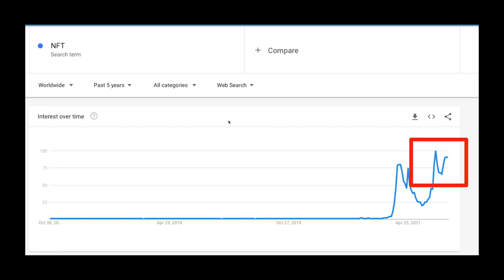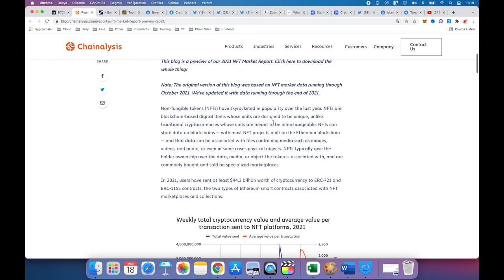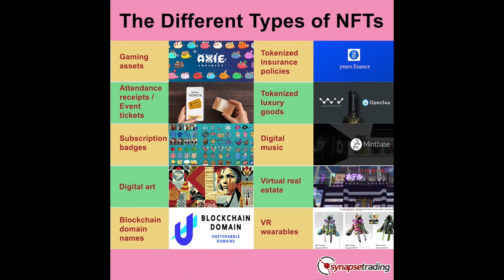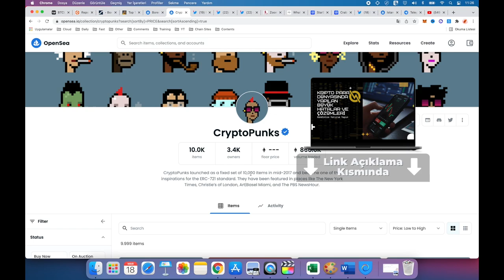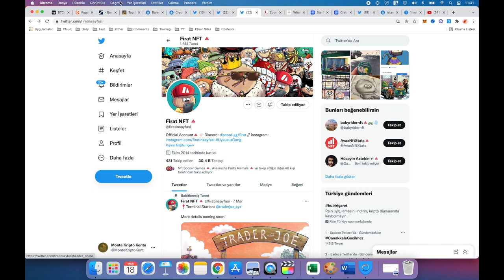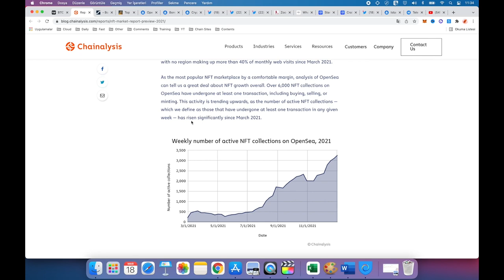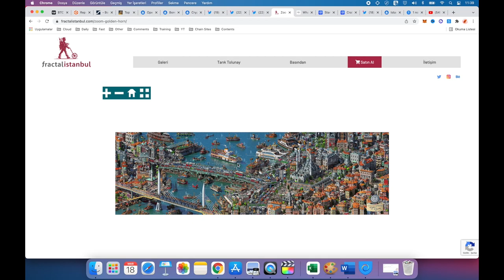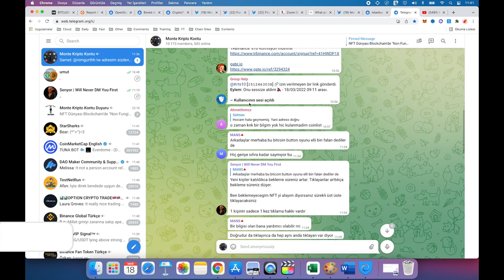NFT ile Para Kazanma Sanatı | NFT Nedir - 6 Yöntem ile Nasıl Para Kazanılır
Bugün sizlere nft ile para kazanma yöntemlerinden bahsettim. NFT nedir, nasıl yapılır ve nft ile para kazanma sanatı nasıldır bundan bahsettim.

NFT nasıl alınır nasıl satılır bunları anlattım. Ayrıca kendi eserleriniz varsa nft oluşturma yöntemleri ile eserinizi NFT yapabilirsiniz. NFT oyunları hakkında da bilgi verdim. İyi seyirler.